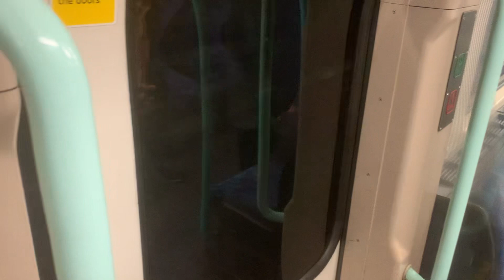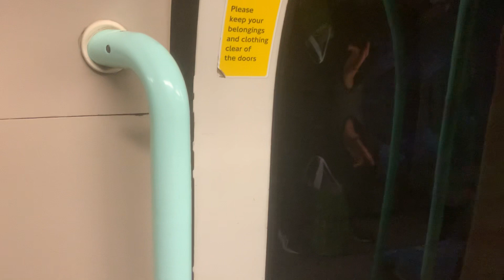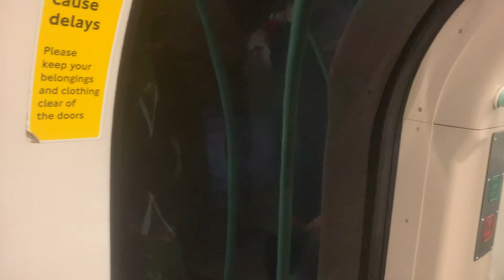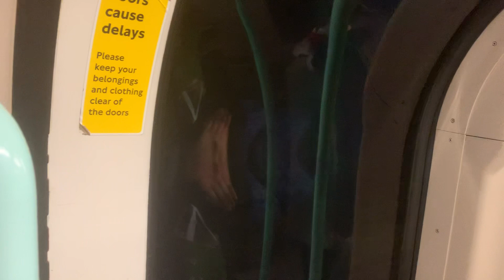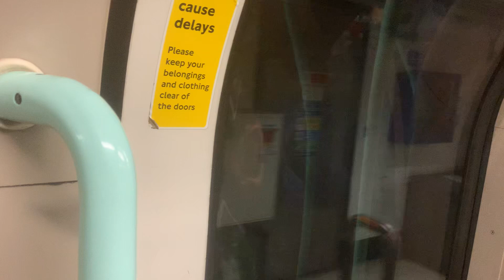Journey on the Waterloo and City Line 1992 Stock from Waterloo to Bank